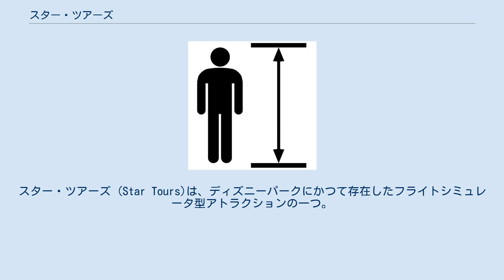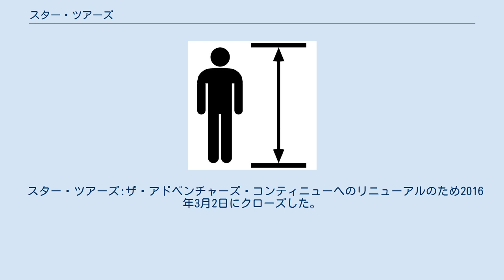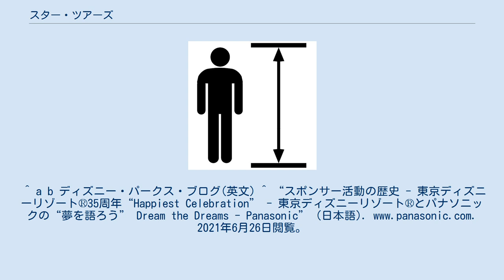スター・ツアーズ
ディズニー・ハリウッド・スタジオのアトラクション
スター・ウォーズ
スター・ツアーズ (Star Tours)は、ディズニーパークにかつて存在したフライトシミュレータ型アトラクションの一つ。
映画『スター・ウォーズシリーズ』（旧三部作）を元にしている。
2010年以降に順次リニューアルが実施され、現在は「スター・ツアーズ:ザ・アドベンチャーズ・コンティニュー」として運営されている。
 スター・ツアーズの旧ロゴ 上記パークは全て「スター・ツアーズ:ザ・アドベンチャーズ・コンティニュー」にリニューアルされた。
 時代は、『スター・ウォーズ エピソード6/ジェダイの帰還』の後。
帝国軍の残党と新共和国軍との紛争は完全には終結していないものの、概ね平和な時代となっていた。
星間旅行会社「スター・ツアーズ社」は「エキゾチックなエンドアの聖なる月へのツアー」を企画した。
 ゲストは、このエンドアへのツアーに参加する。
搭乗口までの通路では、フライトに使用される宇宙船「スタースピーダー3000」と同型の機体や、機材の整備作業に明け暮れるドロイドたちの姿を見ることができる。
その中には、第3デス・スター攻撃作戦に先立ってトラブルを避けるため、ハン・ソロ将軍の提案でスター・ツアーズ社に貸し出されていたC-3POやR2-D2の姿もあった。
 ゲストが搭乗したスタースピーダー3000のパイロットはRX-24（通称「キャプテン・レックス」）、ナビゲーターはR2-D2。
銀河系条例で定められているシートベルトの装着確認が済むと、いよいよエンドアへ向けてスタースピーダー3000が出発する。
しかし、スタースピーダー3000は宇宙港内で間違ったレーンへと進み、ドアを突き破り、危うく壁に激突しそうになる。
その後も、目的地である惑星エンドアの聖なる月を通り過ぎたり、彗星の内部へと突入したりとトラブル続き。
 R2-D2が自分も戦闘に加わるためにワープ座標を変更したため、とうとう帝国軍の残党と新共和国軍との戦闘宙域に迷い込み、帝国のスター・デストロイヤーのトラクター・ビームに拿捕されてしまうが、新共和国軍の攻撃によって辛くもトラクター・ビームから逃れる事に成功。
この宙域では、目下建造中の第3デス・スターへの攻撃が今まさに始まろうとしていた。
新共和国軍のXウイング戦闘中隊長の伝えたコールサイン「RED-24」をRX-24と聞き間違えたため、Xウイングに続いてキャプテン・レックスの操縦するスタースピーダー3000も第3デススターのトレンチへと進入。
レックスの援護射撃を受けたXウイングは排熱ダクトにプロトン魚雷を発射した後、撤退。
第3デス・スターは崩壊したのであった。
 スタースピーダー3000は何とか無事に宇宙港へ帰着するも、キャプテン・レックスは、またもや壁に衝突する寸前でスタースピーダー3000を停止させる。
「全て予定通り」とうそぶくキャプテン・レックスがシャッターの影に消えて行き、何が起こったか知らないC-3POが旅行者たちへねぎらいの言葉をかけると下船の扉が開く。
 スター・ツアーズ:ザ・アドベンチャーズ・コンティニューへのリニューアルのため2010年7月27日にクローズした。
 その後、スター・ツアーズ:ザ・アドベンチャーズ・コンティニューが2011年6月3日にオープンした。
 スター・ツアーズ:ザ・アドベンチャーズ・コンティニューへのリニューアルのため2010年9月8日にクローズした。
 東京ディズニーランドの「スター・ツアーズ」は、1989年7月12日にオープンした。
開業当時の宣伝文句は「宇宙解禁」だった。
オープン日当日に行われたオープンセレモニーには映画『スター・ウォーズ』を監督・指揮したジョージ・ルーカスも来日し、出席した。
オープン当初は2〜3時間待ちが当たり前で、アトラクションの建物の外にも長蛇の列ができることが多かった。
 キャビンは全部で6機（乗り場は入り口から見て左右に3機ずつ）あるが、全てが稼動するのは混雑時のみで、閑散期は2〜3機を動かすことで足りていた。
 アトラクション入り口から乗り場までの待ち列は、ドロイドが作業していたり、仕事をサボっていたり、C-3POが案内をしていたりと、凝った作りとなっている。
 以前はパナソニックとスポンサー契約していたが、2009年4月15日より『モンスターズ・インク“...